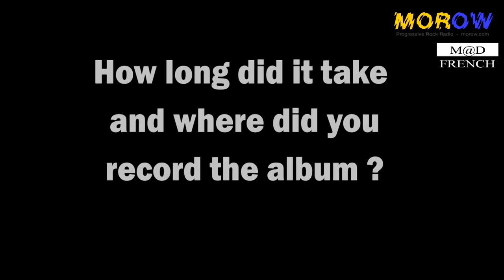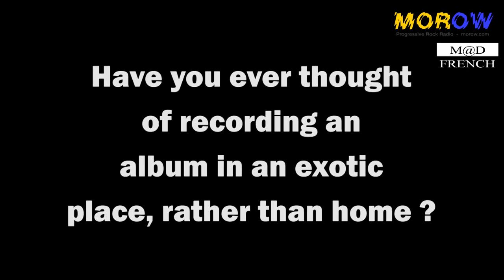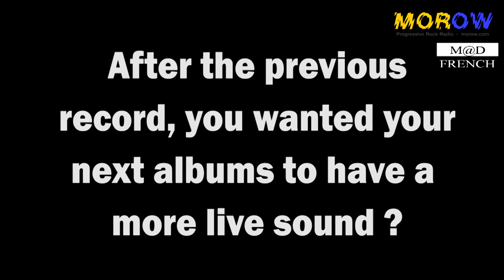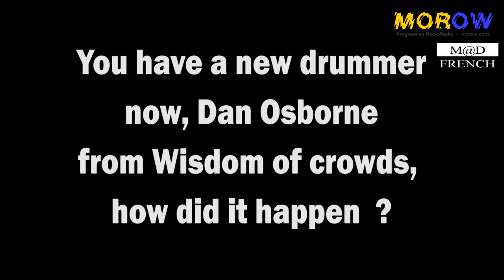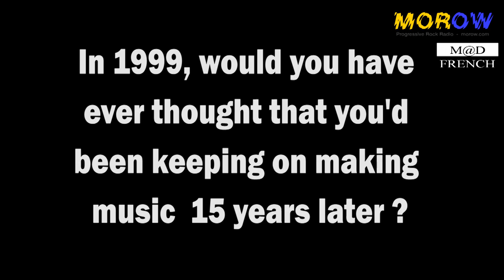The Pineapple Thief / Bruce Soord speaks for Morow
The Pineapple Thief / Bruce Soord speaks for Morow.com